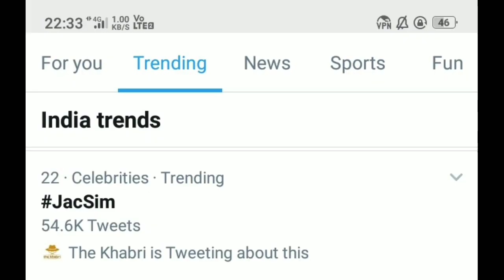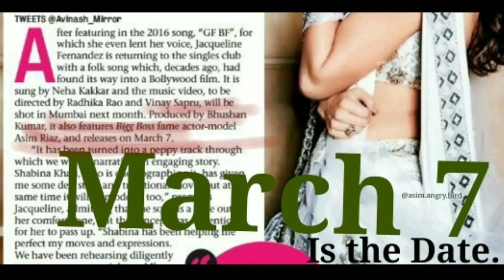Janiye Kab Hogi Asim- Jacqueline Ki New Official Music Video RELEASE,T Series, Tanishk Bagchi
Janiye Kab Hogi New Music Video Release,
Asim Riaz New Music Video,
Asim - Jacqueline Fernandez new Music video Release Date finalized,
Asim - Tanishk Bagchi now music Video release date Final,
Music video,
T series new music video,
Asim Riaz New Music Video final official release date Announced,